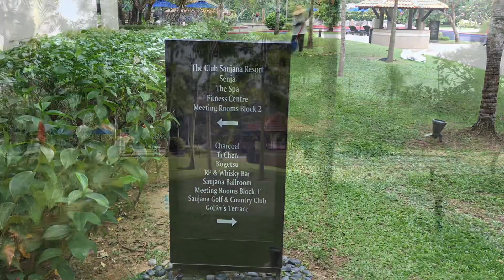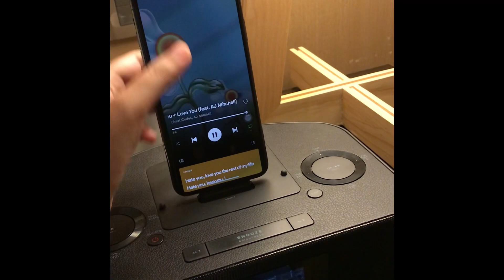The Saujana Hotel - Staycation in Selangor! April 2021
A great way to release your stress walaupun tak boleh rentas negeri. More to come!